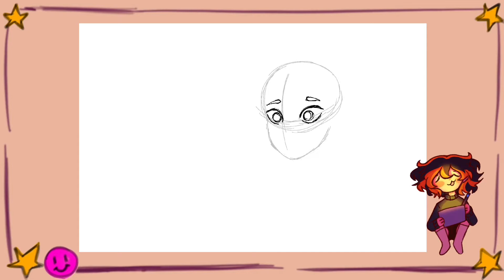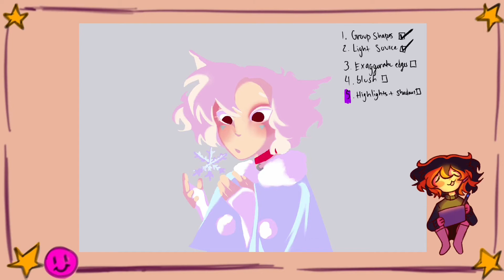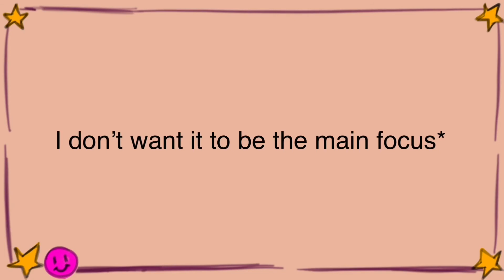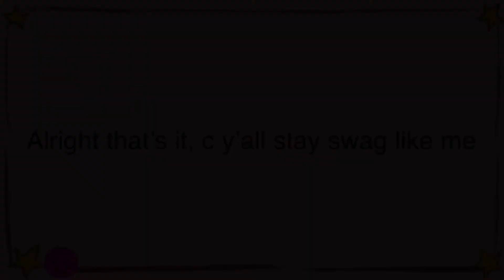IM HOSTING A DTIYS! (Speedpaint + discussing content 4 the channel)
You cannot escape the sans undertale ost on this channel.